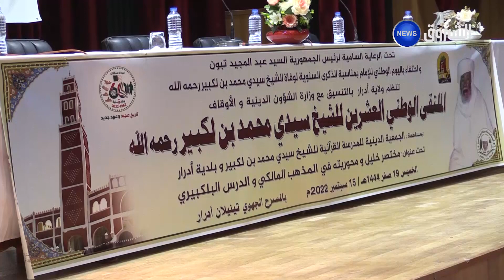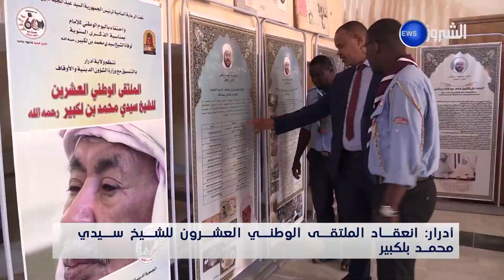أدرار| إنعقاد الملتقى الوطني العشرون للشيخ سيدي محمد بلكبير